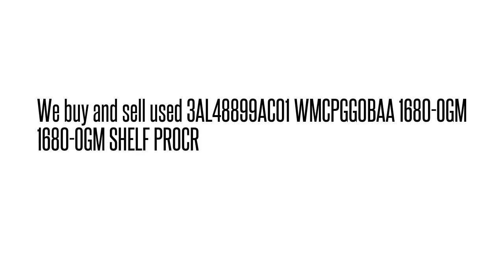3AL48899AC01 WMCPGG0BAA 1680-OGM 1680-OGM SHELF PROCR